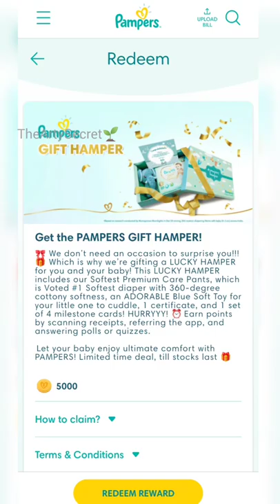Upload pampers bills win Prizes Pampers FREE Gift Hamper - Free diapers, discounts & more!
Pampers Free Gift Hampers.
Upload pampers bills and win rewards.

Earn reward points on the app to win exclusive prizes - Discounts, FREE diapers and more!

Download Pampers app from Play Store.